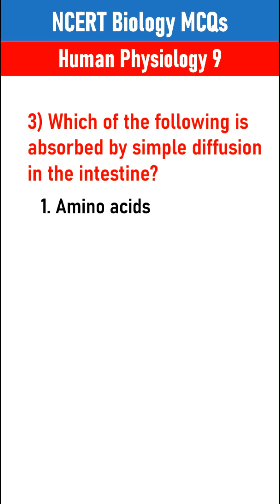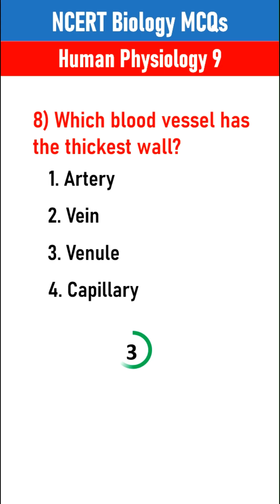Human physiology class 12 mcq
Ace your NEET 2025 exam with the Top Most Expected MCQs from the chapter Human Physiology!
These rapid-fire NEET Biology questions will boost your score, strengthen your concepts, and give you the edge over thousands of aspirants.

🎯 Targeted NEET MCQs from Class 12 Biology
🚀 High-yield questions based on latest exam pattern

🎓 Whether you're aiming for 650+ or just starting your prep — this video is your shortcut to success!

📌 Watch till the end to challenge yourself!
neet repeated questions,
neet repeated questions in biology,
neet repeated questions 2025,
most repeated questions in neet biology,
neet most repeated questions,
neet biology pyq repeated questions,
neet pg repeated questions,
neet multiple choice questions biology,
neet every year repeated questions biology,
most repeated questions neet biology,
neet exam repeated questions,
most repeated neet questions,
neet frequently asked questions,
neet most repeated questions 2024,
repeated questions in neet,
most repeated questions in neet,
neet biology most repeated questions,
repeated questions of neet,
human physiology mcq,
human physiology mcq for neet,
human physiology mcq for competitive exams,
human physiology mcqs neet,
human physiology mcq for bsc nursing,
anatomy and physiology multiple choice questions and answers,
human anatomy and physiology mcq for pharmacist exam,
human anatomy and physiology pharmacy mcq,
human physiology all mcq questions,
human anatomy and physiology mcq marathon,
human anatomy and physiology mcq questions,
human anatomy and physiology gpat mcq,
human anatomy and physiology respiratory system mcq,
basic anatomy and physiology of the human body mcq,
human anatomy and physiology d pharma 1st year mcq,
anatomy and physiology mcq for medical coding,
general human anatomy and physiology mcq questions,
anatomy and physiology important mcq,
human physiology important mcq,
important mcq of human anatomy and physiology,
anatomy and physiology mcq mlt,
complete human physiology mcq neet,
anatomy and physiology mcq for nurses,
human physiology one shot mcq,
human anatomy and physiology mcq rrb,
human physiology neet questions,
human physiology top questions